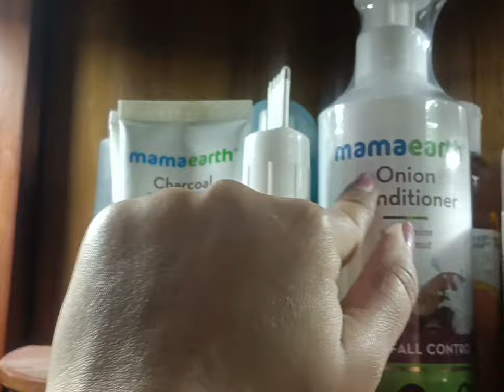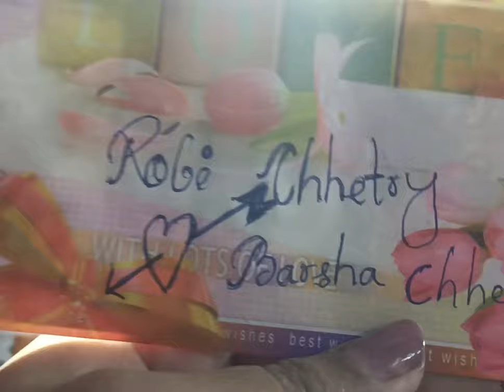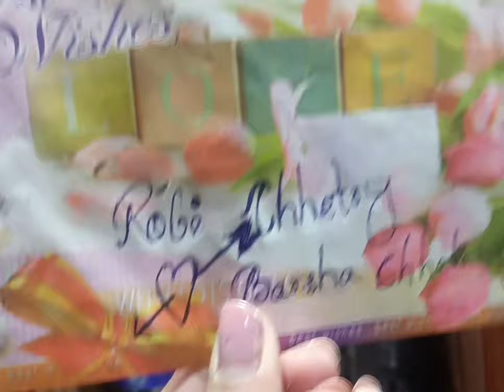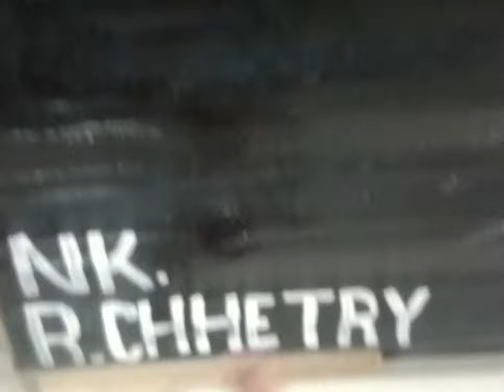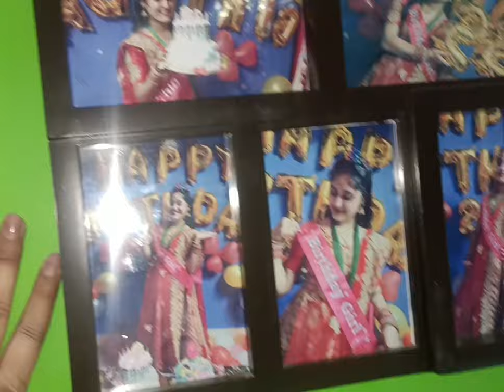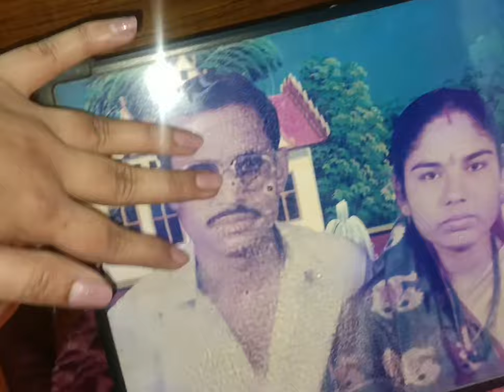requested vlog🤗🤗 || mera room kuch ess tarah ka hai || roomtour barsha vlog#